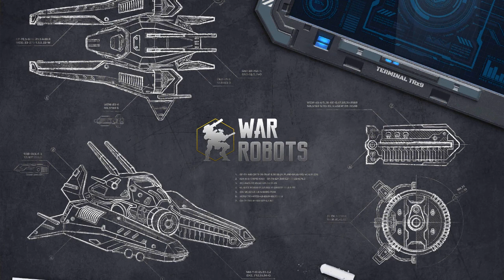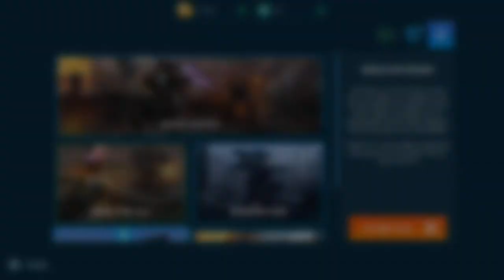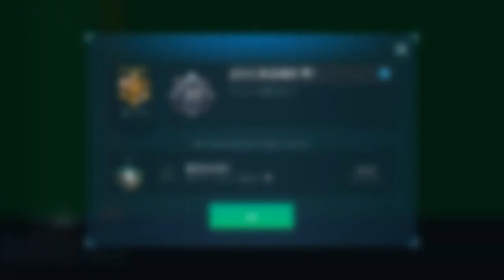WWR: New Buffed WASP v.6.3 Very Deadly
WASP weapons 4 x level 8 demo video
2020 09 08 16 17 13.mp4